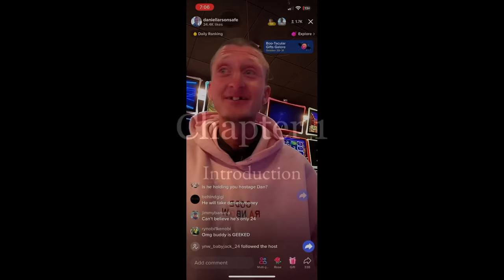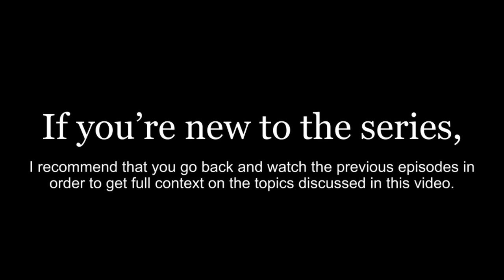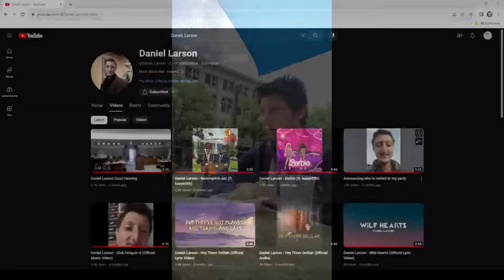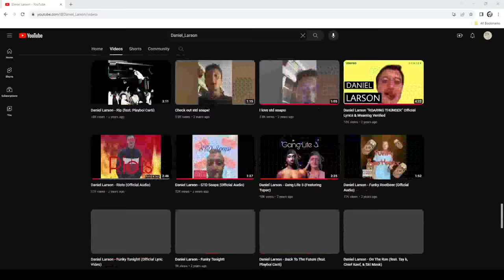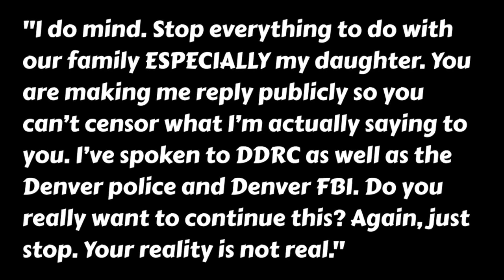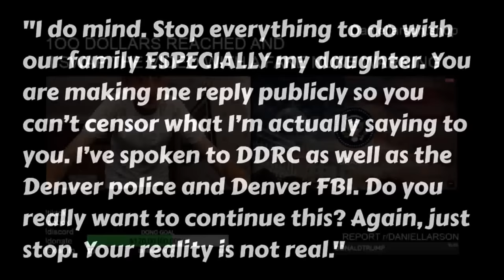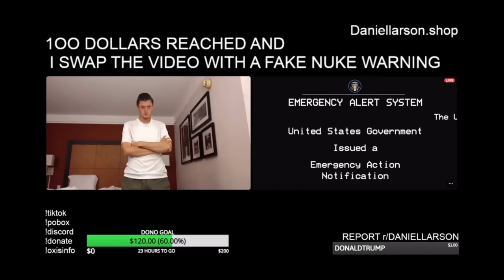Daniel's Denial: A Daniel Larson documentary S1 E3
Daniel Larson is losing his mind

Facing the challenges of homelessness, Daniel falls deeper into the pit of delusion. Not even contact from a real VanderWaal could snap him out of it.

It goes a long way and I appreciate each and every one of you.

0:00 - Intro
0:34 - Recap
1:27 - Brink
1:59 - Something More
2:29 - Something More (sample of song)
2:52 - Discord incident
4:17 - Kanye556
5:03 - Papa Gut
5:50 - The "coma" incident
6:18 - Monkeyman interview
7:57 - Oxis
9:33 - The Pink Room arc
11:02 - the July Electronics Destruction spree
11:40 - the Fake Nuke Prank
12:13 - Daniel fires Ox
14:26 - Contact with Tina VanderWaal
17:27 - The October Housing meltdown
18:02 - Daniel accuses Ms. P of wanting to kick him out.
18:43 - Daniel gets combative and police are called
28:19 - Police show up
28:44 - Daniel is escorted to the police cruiser to be taken away from the property
28:56 - Daniel explains his side of the story
38:34 - Daniel begins to break down
41:51 - Daniel goes full psychotic mode, claiming he broke a window and screaming
42:56 - Thanks for watching!